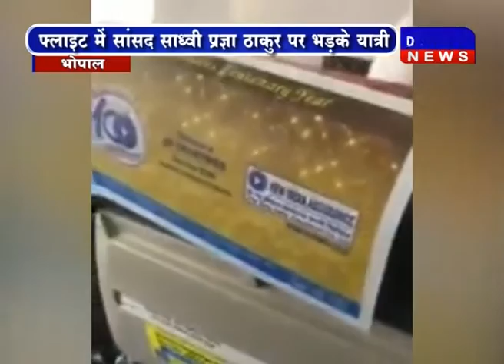# Sansad Sadhvi Pragya Thakur # Flight Countroburcy # प्रज्ञा को कहा बेशर्म # DAKHAL NEWS//